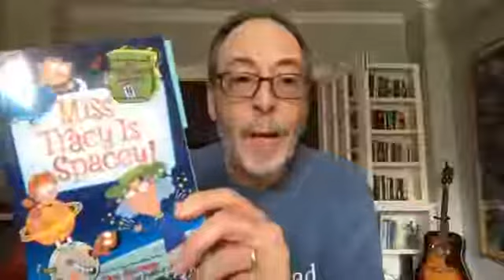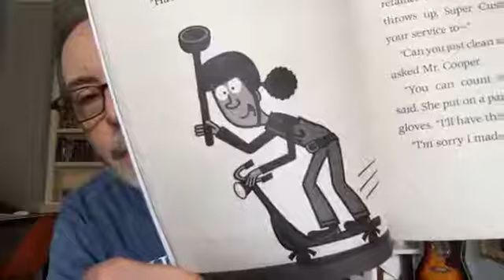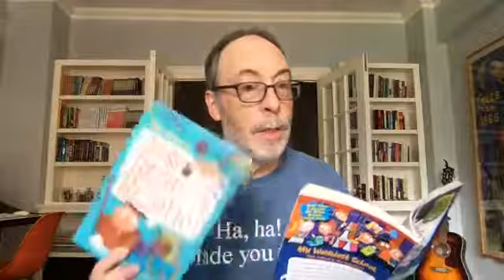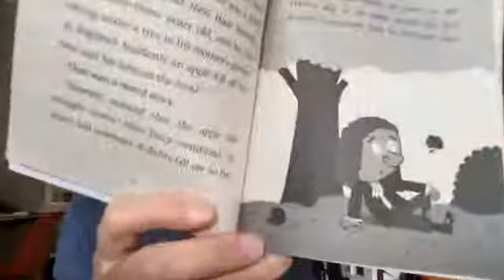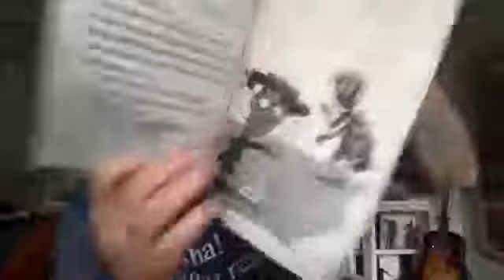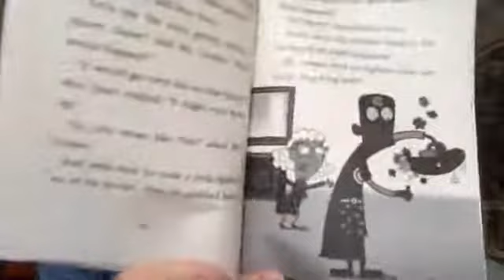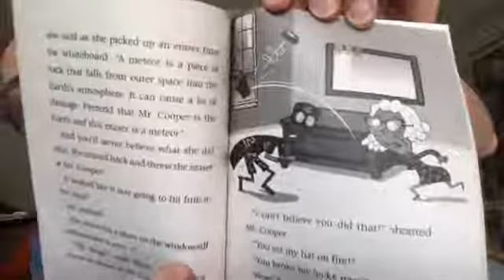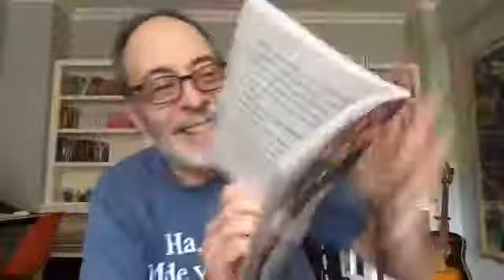Dan Gutman Week 8 part 2